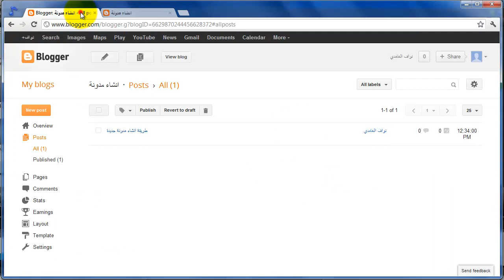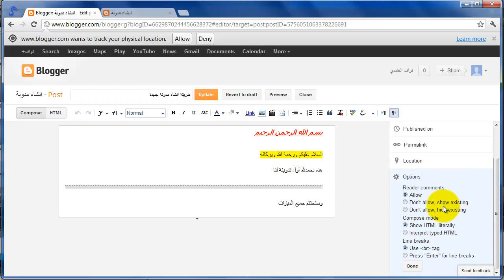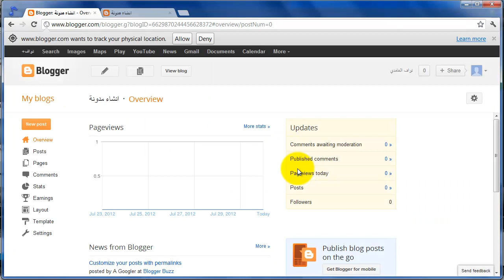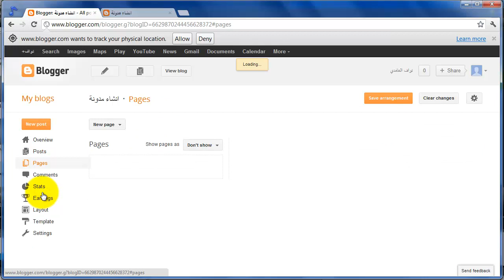شرح لوحة التحكم في بلوجر Blogger -الجزء الثاني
شرح لوحة التحكم في جوجل بلوجر Google Blogger
الجزء الثاني

الموضوع السابق: شرح لوحة التحكم في بلوجر Blogger -الجزء الأول